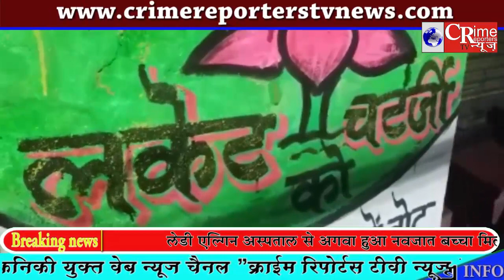हुगली जिले के मनोनीत प्रार्थी लकेट चटर्जी का प्रचार हेतु शुरू हुआ दीवार लिखाई